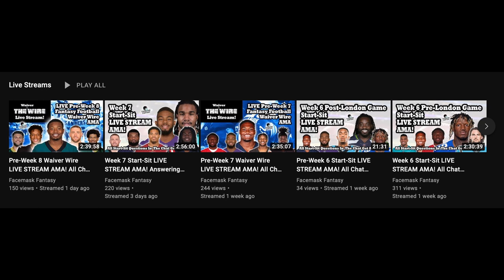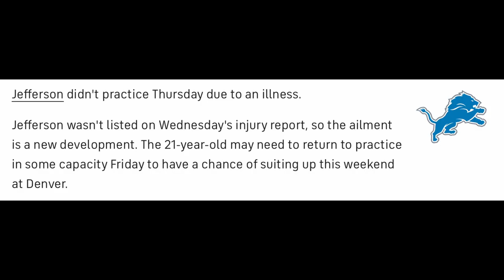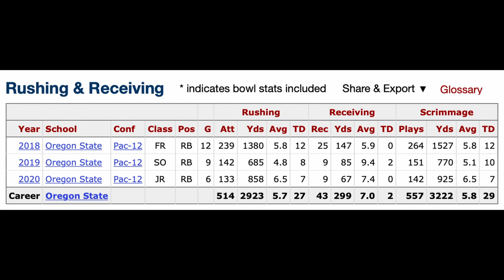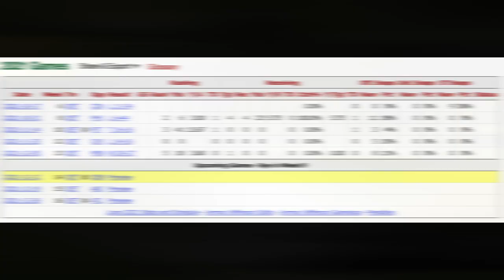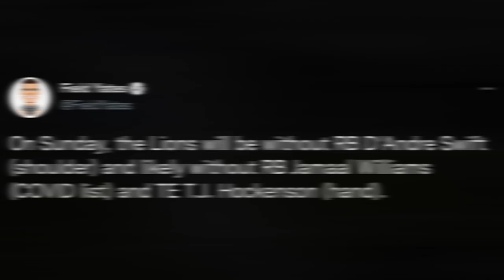Who Is Jermar Jefferson? More Than an Injury Fill-In/Depth RB? Fantasy Analysis + Projections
With Jamaal Williams and D'Andre Swift out for week 14, it's on Jermar Jefferson and Godwin Igwebuike to pick up the slack for the Detroit Lions. But who is Jermar Jefferson, and can he be more than just a injury fill-in/depth RB? Tune in to find out!

0:00 - Intro
0:28 - Livestreams Notice
0:51 - Jermar Jefferson Deep Dive